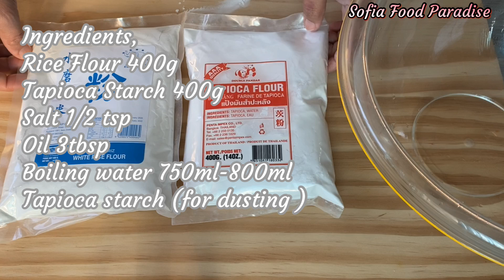ဆန်စီးခေါက်ဆွဲပြုလုပ်နည်း[Eng Sub] How to Make Sticky Rice Noodles from Scratch